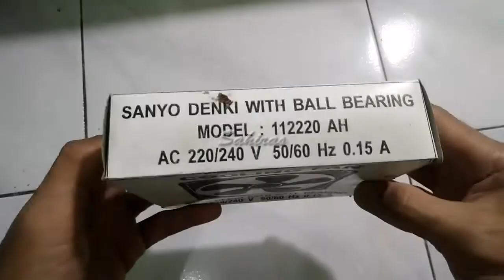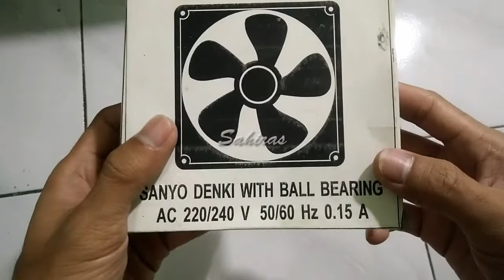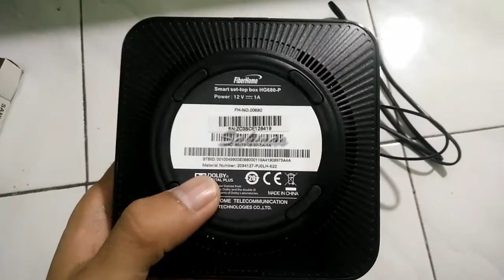Review Kipas Pendingin COOLING FAN AC 220 V dari Sanyo Denki